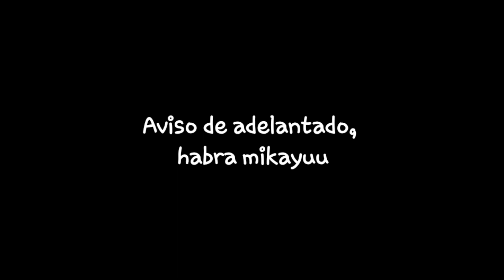Personajes Anime reaccionan entre sí || Kurapika || Parte 6 ||^Shiro•Shouta^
🏐 Bienvenidos a la Descripcion 🏐

-🌊 🌫 Personajes 🌫🌊

👍🍀Bakugo : My Hero Academia ( 👍Hecho )

🍀Karma : Assassination Classroom

👉🍀Kurapika : Hunter x Hunter ( 👍Hecho )

👍🍀Saiki : Saiki k ( 👍Hecho )

🍀Reachel : Angels Of Death

👍🍀Ciel : Black Buntle (👍Hecho )

🍀Yuu : Seraph Of The End ( 👉Siguiente )

👍🍀Shion : No.6 ( 👍Hecho  )

👍🍀Yato : Noragami (👍 Hecho )

~~~Mi Tiktok: @shiro_shouta ~~~

Para la siguiente reaccion si quieres puedes
mandarme links de edits, video o amv's

~~Weno disfrutat 😈👌

Si llegaste aqui comenta: Me encanta el anime🥥🥗.